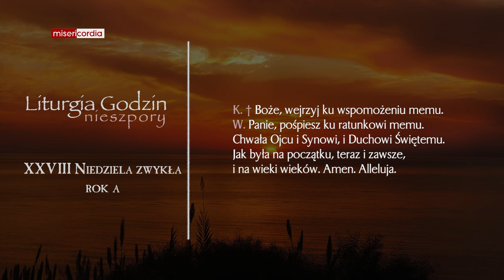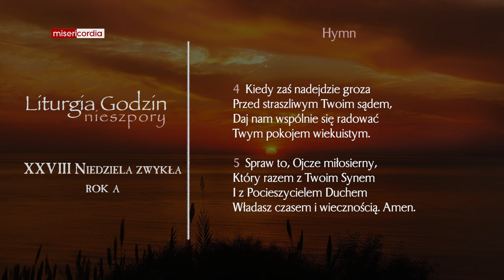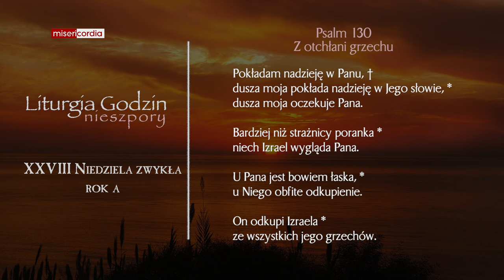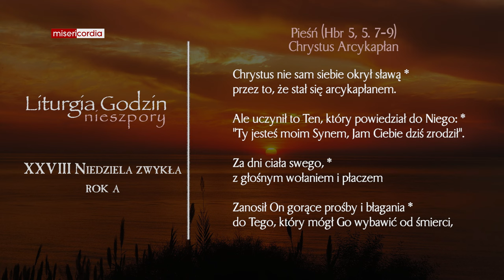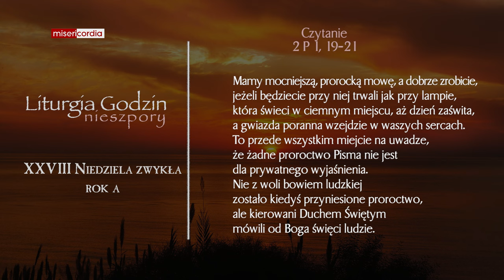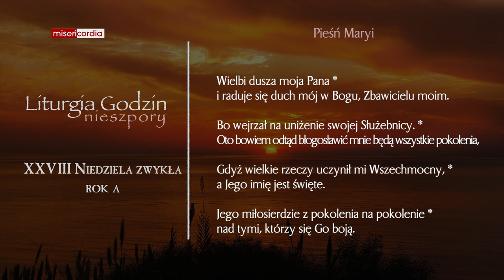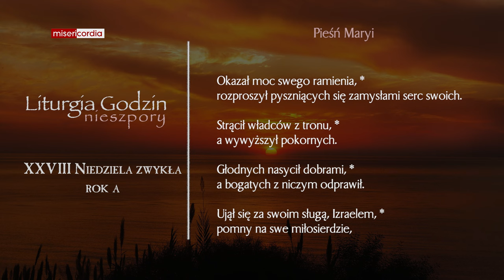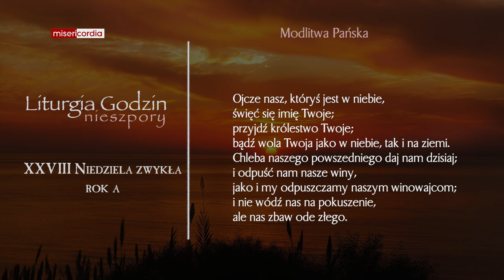Liturgia Godzin | I Nieszpory | XXVIII Niedziela zwykła (rok A)